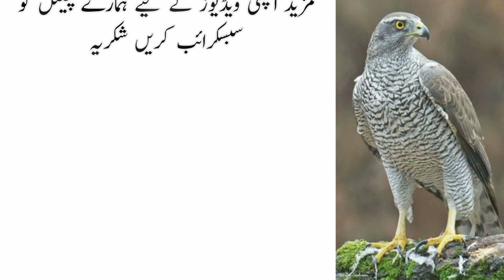Latka howa pait kam kane k liye jadoi tail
about video:- Latka howa pait kam kane k liye jadoi tail | Aquos words

latka howa pait
pait kam karne ka tarika
Latka howa pait andar kren
latka howa pait |latka hua pait kam karne
pait kam karne ka totka
pait ki gas aur latka howa pait kam karne ka tarika
latka hua pait kam karne
barha aur latka hua pait
pait ki charbi kam karne ka tarika
zachgi ke baad latka hua pait
zachgi ke baad latka hua pait ko kam karne ka asan tarika
mota latka hua pait ka fori ilaj
pait ki gas ka ilaj
Aquos words